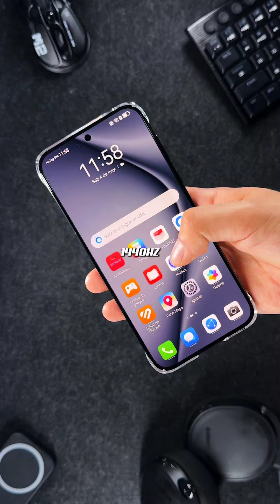Huawei Pura 70